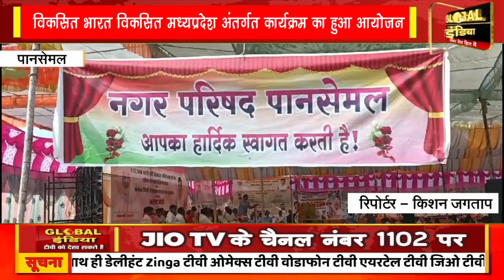विकसित भारत विकसित मध्यप्रदेश अंतर्गत कार्यक्रम का हुआ आयोजन, विधायक सहित जनप्रतिनिधि रहे मोजूद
विकसित भारत विकसित मध्यप्रदेश अंतर्गत कार्यक्रम का हुआ आयोजन, विधायक सहित जनप्रतिनिधि और प्रशासनिक अधिकारी रहे मोजूद